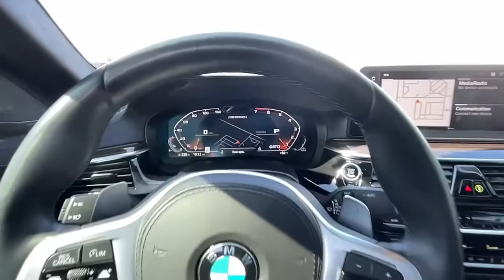2022 BMW 5_Series Loveland, Fort Collins, Longmont, Denver, Greeley NCJ34629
Bluestone Metallic Used 2022 BMW 5_Series M550i xDrive available in 4150 Byrd Drive, Loveland, Colorado at BMW of Loveland. Servicing the Loveland, Fort Collins, Longmont, Denver, Greeley, CO area.

Clean CARFAX. Certified. 2022 BMW 5 Series M550i xDrive M550i xDrive AWD Black w/Dakota Leather Upholstery 16 Speakers Active Driving Assistant Pro Alloy wheels AM/FM radio: SiriusXM with 360L Apple CarPlay & Android Auto Compatibility Auto High-beam Headlights Automatic temperature control BMW Assist eCall BMW TeleServices Connected Package Pro ConnectedDrive Services Dakota Leather Upholstery Delay-off headlights Driving Assistance Professional Package Extended Traffic Jam Assistant Exterior Parking Camera Rear Front Center Armrest Front dual zone A/C Fully automatic headlights Garage door transmitter harman/kardon Surround Sound System Heated Front Seats Heated Steering Wheel Live Cockpit Pro Memory seat Multi-Contour Seats Navigation System Power driver seat Power Front Seats Radio: AM/FM Audio System Rear window defroster Remote keyless entry Remote Services SiriusXM w/360L Split folding rear seat Sport steering wheel Steering wheel memory Steering wheel mounted audio controls Wheels: 20 x 8 Fr & 20 x 9 Rr M Y-Spoke Wireless Charging. BMW Certified Pre-Owned Details:brbr * Warranty Deductible: $0br * Multipoint Point Inspectionbr * Roadside Assistancebr * Limited Warranty: 12 Month/Unlimited Milebr * 1 year/Unlimited miles beginning after new car warranty expires. 6-yrs Roadside Assistance. SiriusXM Satellite Radio 3-mos freebr * Transferable Warrantybr * Vehicle HistorybrbrbrThe BMW Certified Pre-Owned Warranty covers you for 5 years/Unlimited Miles from the original in-service date. We do a full and thorough inspection on every pre-owned car. In some cases our pre-owned cars may have unrepaired safety recalls. To see if the car you are interested in has an open recall visit the NHTSA and insert the Vehicle Identification Number. for more information.brAll trades are welcome paid for or not.